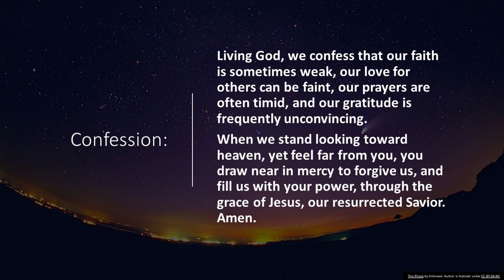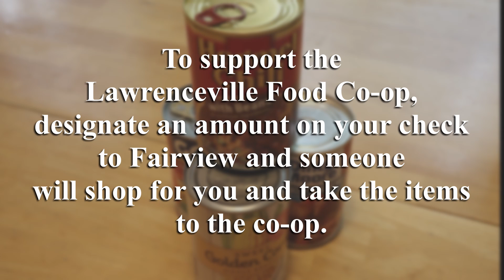Fairview Presbyterian Worship Service May 24, 2020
Fairview Presbyterian Church has been at the heart of Gwinnett County since 1823. Today Pastor Stephanie Bishop brings a message of hope and encouragement for Sunday, May 24, 2020.